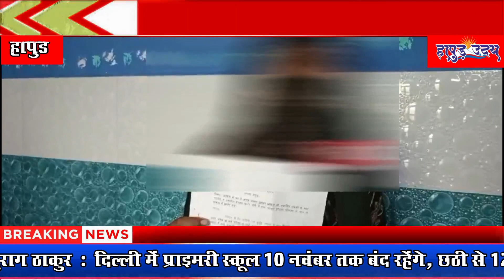Hapur Uday News पेड़ काटनें को मना किया तो दंबगों ने घर में घुसकर किया महिला से की मारपीट,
पेड़ काटनें को मना किया तो दंबगों ने घर में घुसकर किया महिला से की मारपीट, नाबालिग से की अश्लील हरकतें

हापुड़। थाना हापुड़ देहात क्षेत्र के ग्राम पटना में पेड़ काटनें से मना करने पर दंबगों पर घर में घुसकर महिला से मारपीट व नाबालिग से अश्लील हरकतें करनें का आरोप लगाते हुए पीड़िताओं ने मुख्यमंत्री से न्याय की गुहार लगाई है।
पीड़िताओं ने कहा  कि हमारे घर के आगे हरे भरे पेड़ खड़े हुए थे शेरु, दिलशाद अन्य दो साथी  महिला के घर के बाहर से पेड़ काटने लगे और महिला ने पेड़ काटने को मना करा तो किया  महिला के साथ जबरदस्ती मारपीट जान से मारने की धमकी देने लगे और नाबालिक  लड़की के साथ अश्लील  हरकतें की  । चीख पुकार की आवाज सुनकर पड़ोस  आये आस पास के लोगो ने बताया कि बताया कि गंदी-गंदी गालियां देने लगे और जान से मारने की धमकी दे रहे हैं।

खबरों व अन्य रोमांचक जानकारी के लिए ग्रुप से जुड़े और अपने दोस्तों को भी जोड़े

Hapur Uday News (हिंदी समाचार सेवा) जनपद हापुड़ की प्रमुख खबरों के लिए देखें (ehapuruday.com)
News coverage by Hapur Uday News